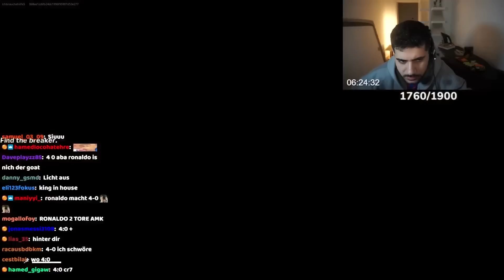HAMED SPIELT FORTNITE HORRORSPIEL!